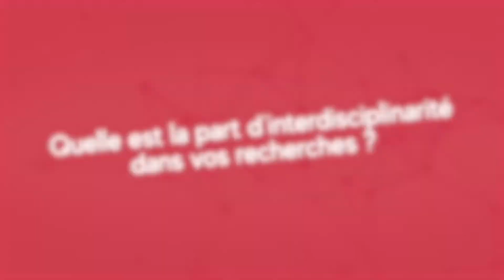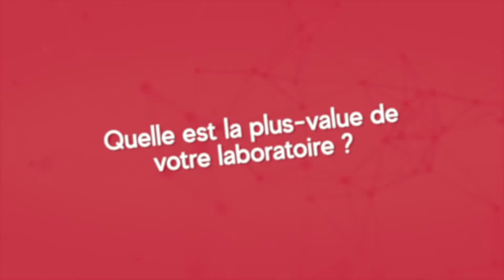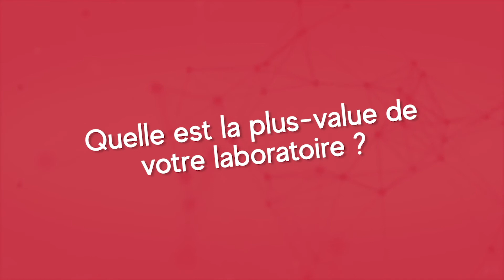En tête-à-tête – EP17 – Des outils innovants pour détecter le cancer développés à Limoges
Arnaud Pothier et Georges Humbert sont chargés de recherche dans le laboratoire XLIM à Limoges. Ils développent des technologies pour la santé et mettent en œuvre des outils innovants pour détecter et identifier certaines cellules cancéreuses.